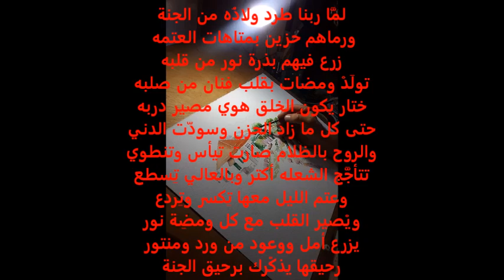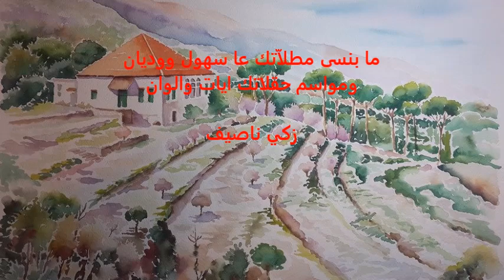Hadi Yazbeck, an artist from Lebanon - هادي يزبك، فنان من لبنان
Mr.Hady Yazbeck is a multitalented Lebanese artist. He is first a wonderful father and husband. A painter, a musician, a poet, and a great mayor. Enjoy watching some of his watercolor collection!